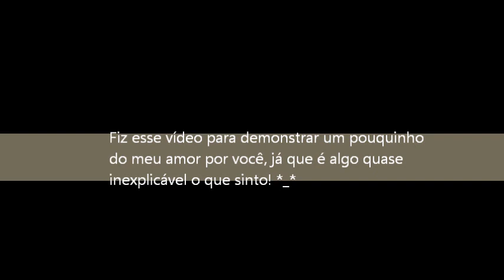Mozin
Para o amor da minha vida!